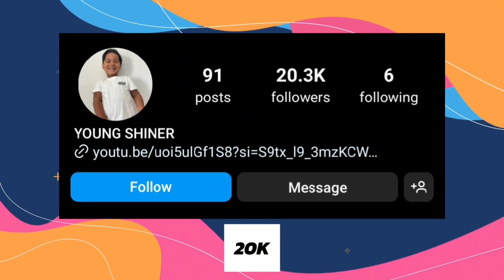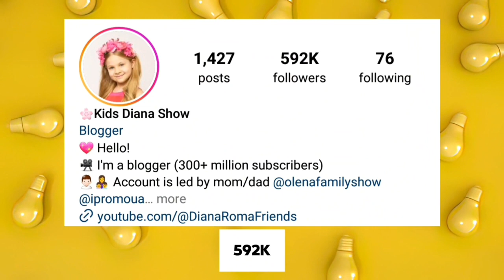Who is Your Favourite? Kids Diana Vs Ryan Kaji Vs Zakyius Trench - Comparison 2024 🌟